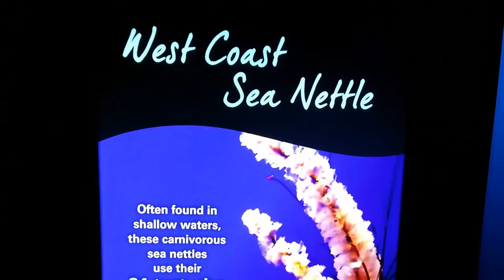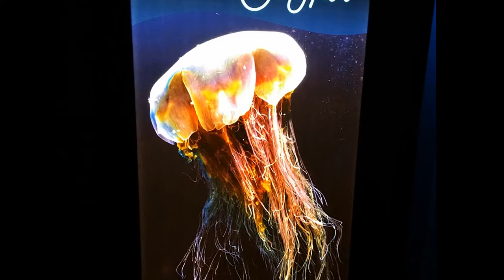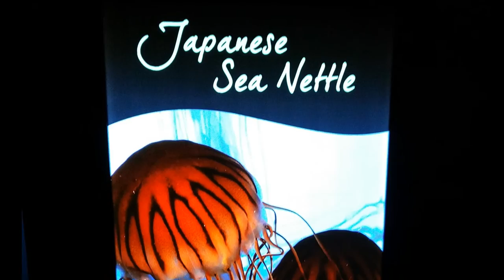Omaha Zoo Jellyfish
Four species of jellyfish at the zoo.
Music is "Flight of the Cosmic Hippo (Reprise)" by Bela Fleck and the Flecktones.